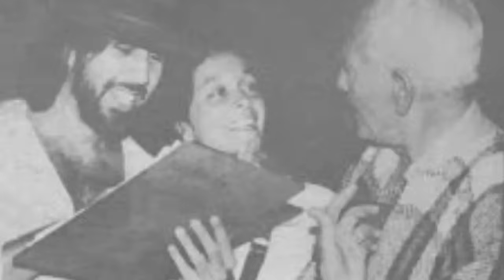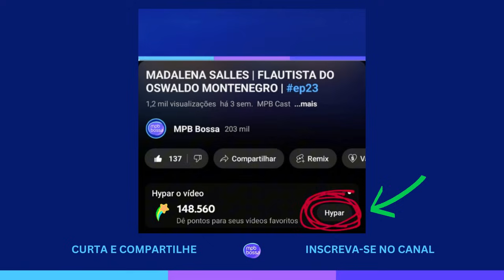FILHO DE OSWALDO MONTENEGRO SERIA ENTUBADO APÓS O PARTO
Neste vídeo emocionante, recebemos a flautista Madalena Salles, uma artista incrível que há cinco décadas caminha ao lado de Oswaldo Montenegro, tanto nos palcos quanto na vida pessoal. Em nosso podcast, Madalena compartilha como essa trajetória começou, desde o primeiro encontro até a transformação da amizade em um relacionamento profundo e duradouro.

As histórias contadas por Madalena vão muito além da música. Ela nos revela o momento especial em que seu filho, Pedro, escolheu Oswaldo para ser seu pai, apesar de não serem ligados pelo sangue. A cumplicidade entre eles se fortaleceu ao longo dos anos, formando uma família marcada por amor e respeito. Aperte o play e mergulhe nesta conversa repleta de lembranças e emoção!

🛍️ Tudo o que você precisa você encontra na: Amazon